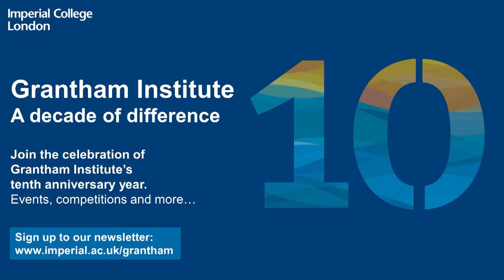The climate crisis and its solutions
Al Gore, former Vice President  of the United States, confronts the greatest challenge of our time – the global climate crisis – and its solutions. His lecture “The climate crisis and its solutions” educated and inspired the audience by asking three powerful questions about our ability to ensure a sustainable future.

The Grantham Annual Lecture was one of the highlights of our 2017-18 events calendar, and part of a programme of events designed to celebrate the tenth anniversary year of The Grantham Institute - Climate Change and the Environment.

We have been permitted to broadcast a segment of the lecture as seen here, and are grateful to Mr Gore for speaking live to 300 people at Imperial College London’s South Kensington Campus on 15 December 2017.

Follow on social media